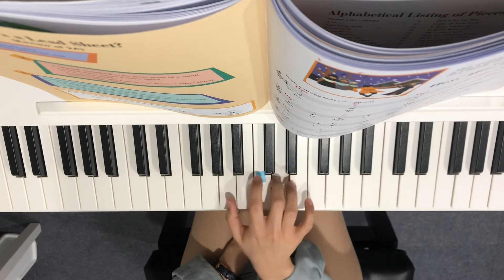Hey, Ho, Nobody Home p.49 [Hal Leonard Level 2B]